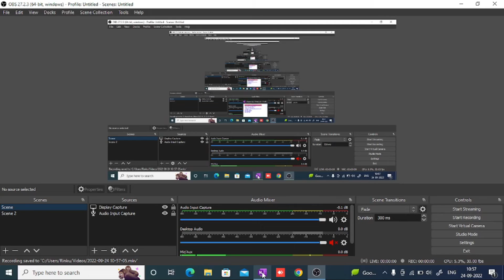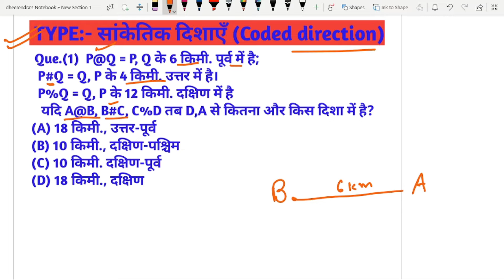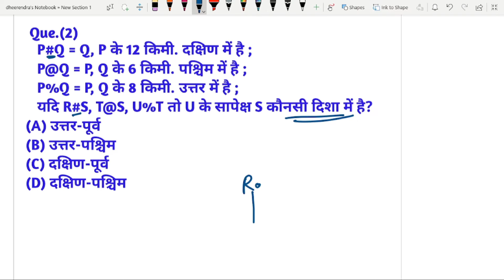सांकेतिक दिशाएँ(Coded direction)Reasoning||Reasoning short tricks in Hindi|Maths for SSC & bank Exam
test कैलेंडर के Topic को अच्छे से Study करेंगे. अगर

जरूर कर दे ।

Maths for SSC & UPSC Exams | Quantitative Aptitude | SSC CGL Tier-1 Maths Short Tricks | SSC CGL Maths | SSC Maths | Reasoning for IBPS PO/SBI/LIC/SSC/ other competitive exams | LOGICAL REASONING | SSC Reasoning Direction test trick | Short Trick